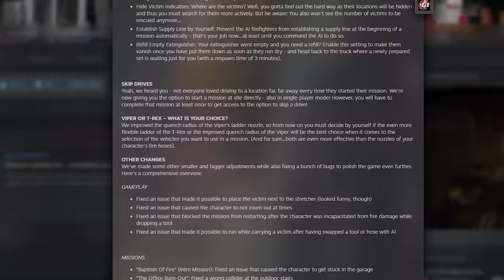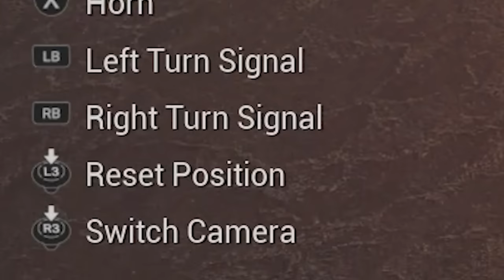NEW Update for Firefighting Simulator - The Squad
New update for Firefighting Simulator - The Squad is out and oh boy our we rusty with our skills! You can check out the game here below. Starring @DKDaveGaming @CivRyan @Buggs